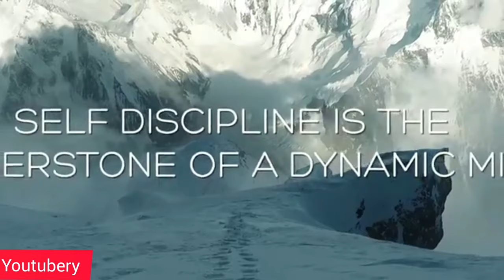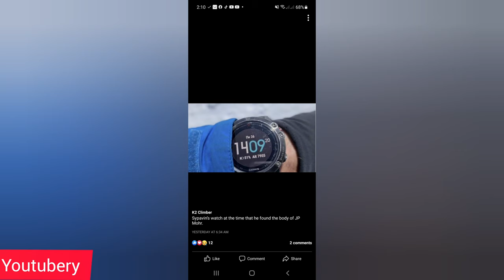I was First to See The Bodies on K2 an Exclusive Report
Iwas the first to see  the Bodies on K2” — An Exclusive Report

By Valentyn

 Courtesy:
 Explorersweb.com

 After the successful ascent of K2 in the summer of 2021, my team went home. All clients reached the summit, including the first Russian woman, Olga Koroleva, and the first Ukrainian woman, Irina Galay. I am very happy. However, I am haunted by the thoughts of what happened to the three brave men who attempted to summit K2 last winter but who did not return. These were Muhammad Ali Sadpara (Pakistan), John Snorri (Iceland), and Juan Pablo (JP) Mohr (Chile).